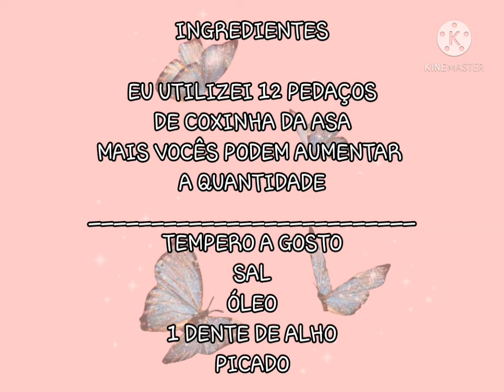COXINHA da ASSA bem fritinha e crocante !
Olá pessoal mais um videozinho!

INGREDIENTES

12 pedaços de coxinha da assa

Sal

Óleo

1 dente de alho picado

Papel toalha

Modo de fazer:

No vídeo 😁